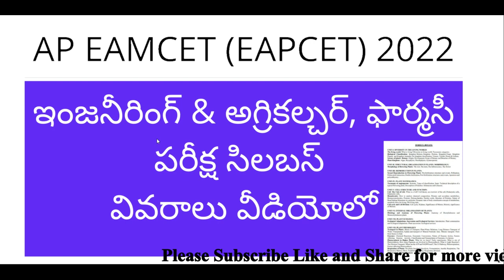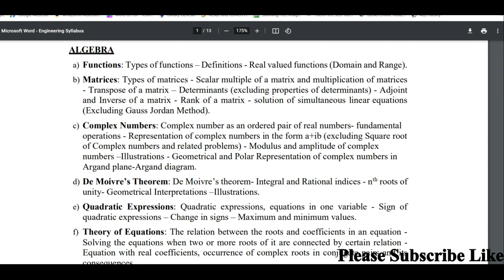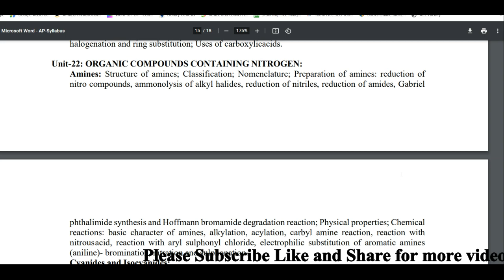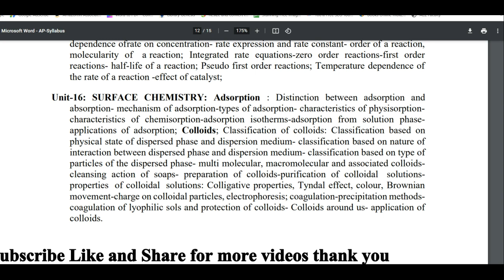AP EAMCET 2022 syllabus for Engineering Agriculture and Pharmacy MPC and BIPC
Hi, know about the AP EAMCET 2022 syllabus for Engineering Agriculture and Pharmacy MPC and BIPC streams.